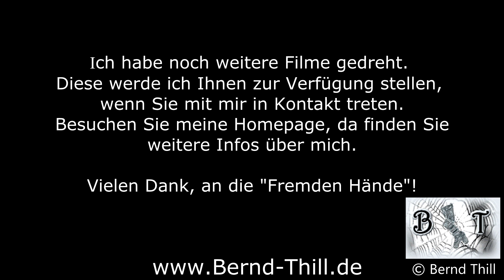Rollstuhlfahrer kommt nicht ins WC (What to do if wheelchair doesn’t fit through the toilet door)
In diesem Video zeige ich, was man macht, wenn man als Rollstuhlfahrer nicht in die Toilette reinkommt.